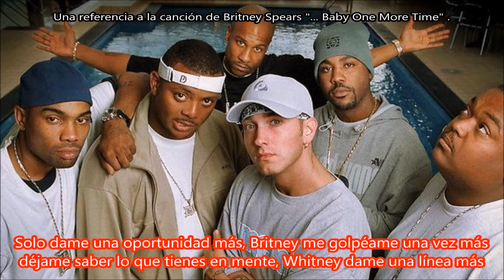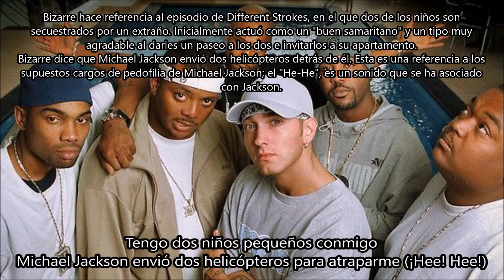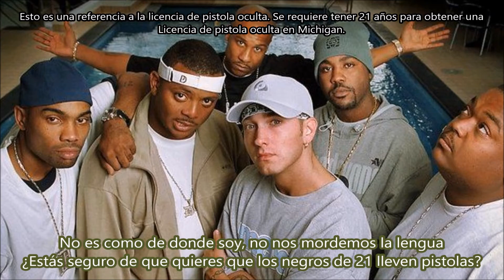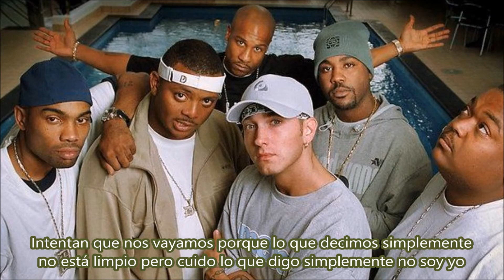Ain't Nuttin' but Music - D12 Subtitulada en español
Canción: Ain't Nuttin' but Music
Grupo: D12
Producción: Scott Storch & Dr. Dre
Album: Devil's Night
Año: 2001
D12, a su manera cómica y sarcástica, muestra cómo las canciones inofensivas son culpadas con lo que pasa en el mundo actual por los medios.
Una parte de ella se puede escuchar en "Steve Berman (Skit)" en The Eminem Show